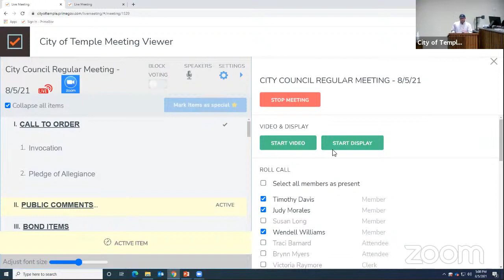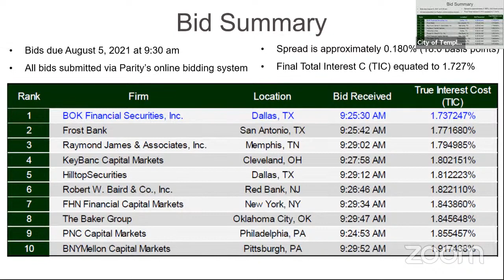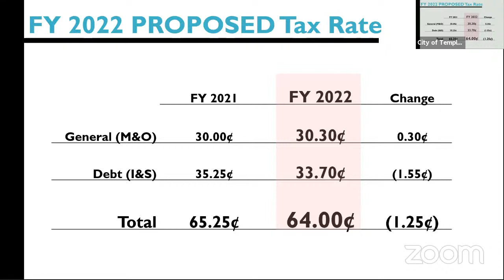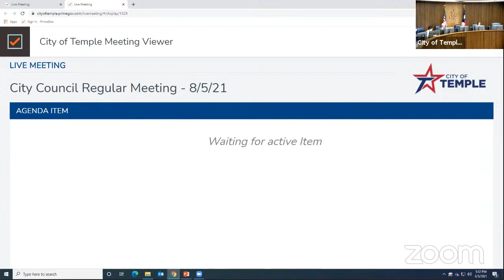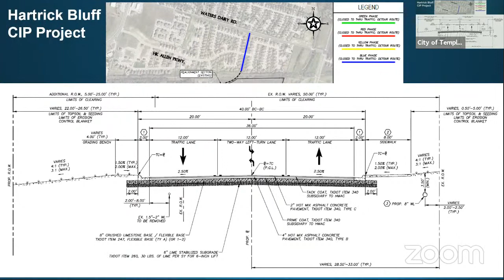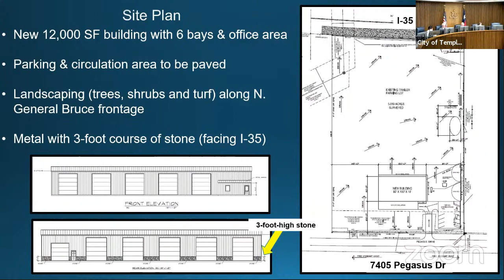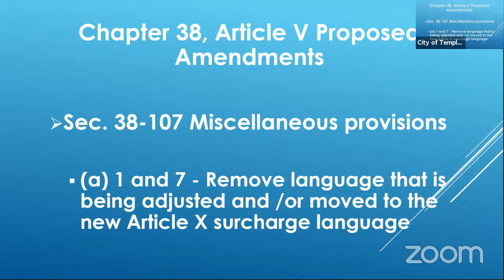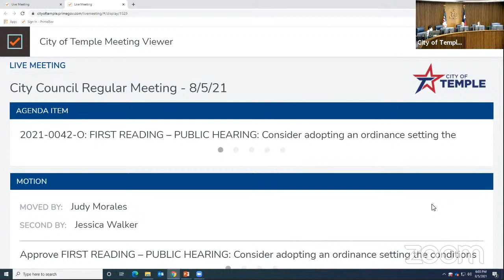City Council Regular Meeting - 8/05/2021